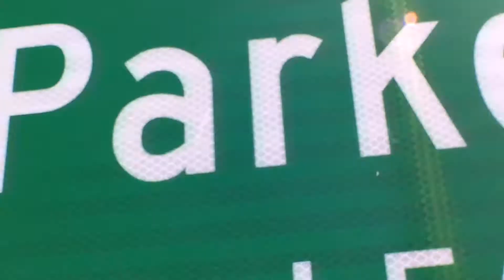April 15, 2021 · Montezuma Town Council Meeting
The Montezuma Town Council meeting from Thursday, April 15, 2021.  The meeting was held in the Montezuma Community Center and lasted about 45 minutes.  As always, the meeting was open to the public.

The Montezuma Town Council meets at 6PM on the third Thursday of each month.  The meetings are held at the Montezuma Community Center, with the Fire Department one block away serving as a regularly used alternate location.

Videographer:  Christopher Martin